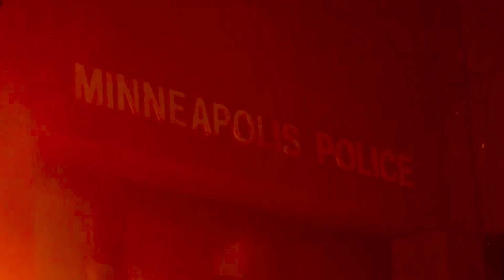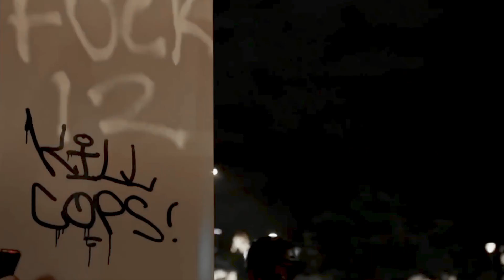Blackbloc - Lucid Giants (prod Wellwellsound)